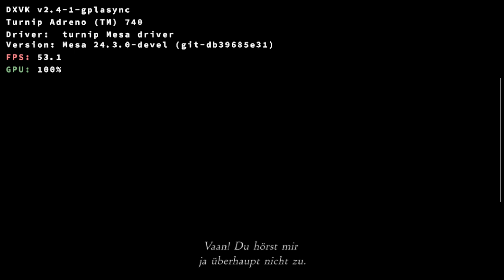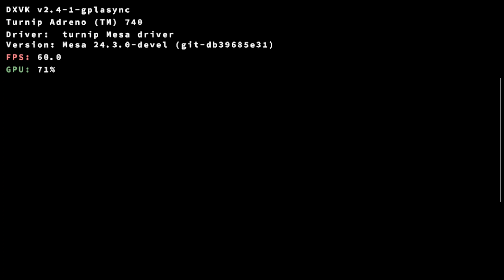Winlator glibc (afei): FFXII/ 544p/ SD8GEN2/ Ayn Odin 2 Max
Better lock this game to 30fps, then you can play at 720p.
60fps is rarely reached in a few location

For boot into game need res 960x544 or 1366x768 anything above 720p.

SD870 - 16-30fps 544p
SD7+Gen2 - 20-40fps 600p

🔴 Game: Final fantasy XII
🟠 Emulator: Winlator glibc 7.1.2 afei amod - box64 0.3.0
🟡 GPU: Turnip 24.3.0 R4- DXVK 2.4.1 async
🟢 Resolution: 960x544
🔵 Dynarec: Perfomance Preset with safeflag 2
🟣 Wine Version: 9.15
🟤 Wine Esync: 1
⚫ Wine WoW64: yes
⚪ Chipset: Snapdragon 8Gen2
📦 Size: 31.32GB
📱Phone: Ayn Odin 2 Max/16GB/512GB/not rooted
🔊 Sound: Yes